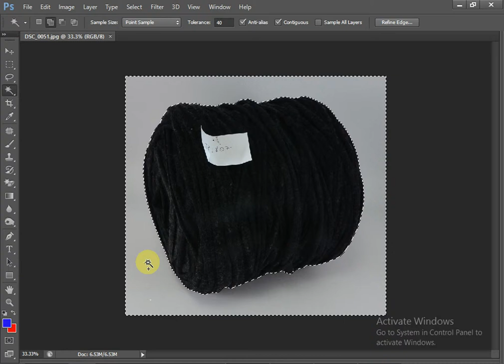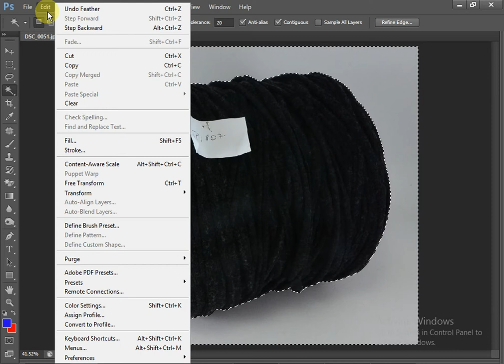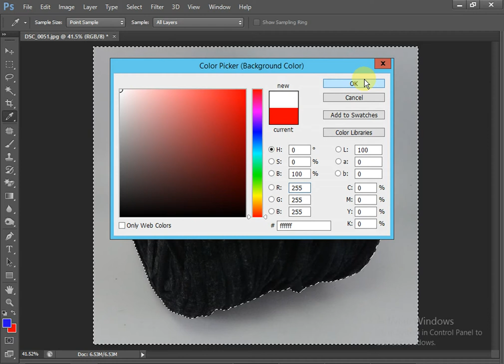How to remove background Using Magic Wand tool in Photoshop cs6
this video is How to remove background Using the Magic Wand tool in Photoshop cs6.

Need any photo editing work like removed photo background, photo retouch, watermark etc.